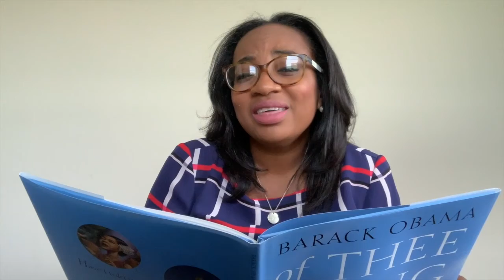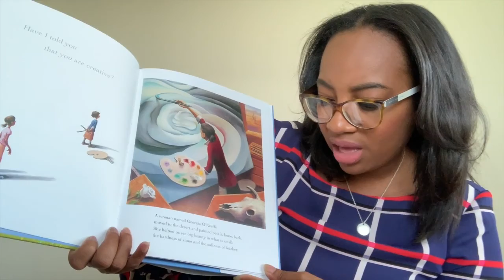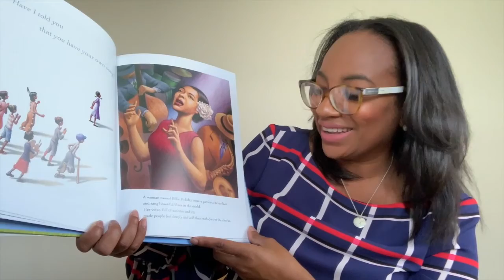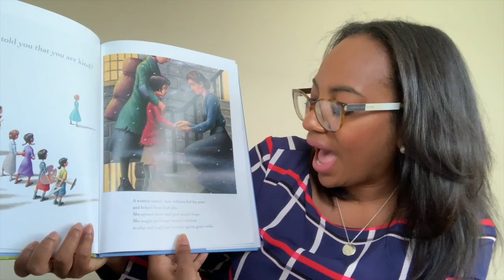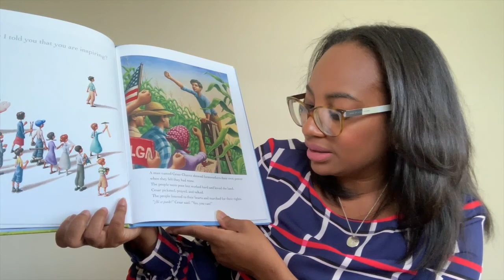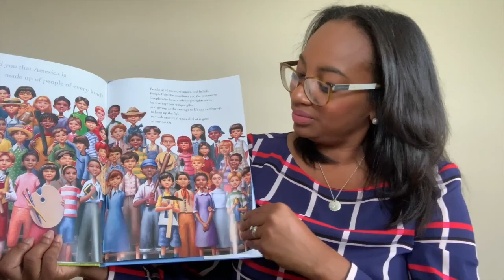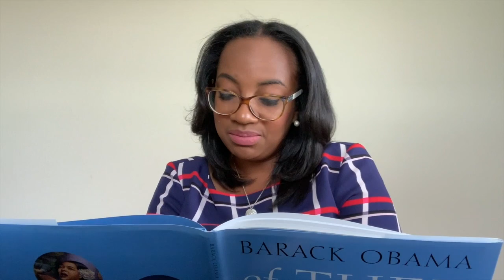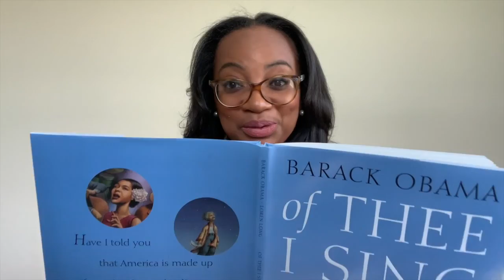Storytime Online-" of THEE I Sing"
In partnership with the Hillsborough Education Foundation and Hillsborough Schools,  please join LaKisha Kinsey-Sallis, Partner, Fisher & Phillips, LLP as she reads "of THEE I Sing" in this episode of Storytime Online.